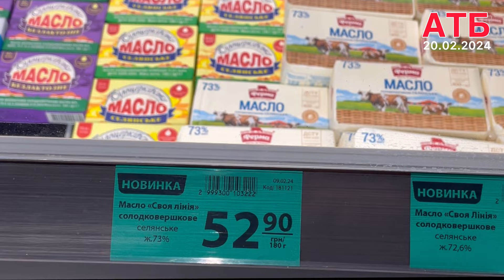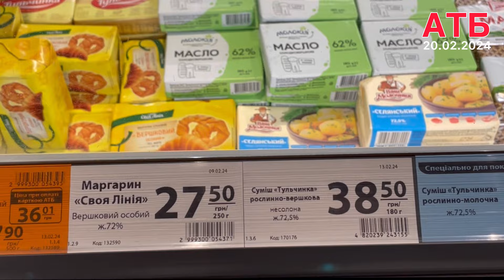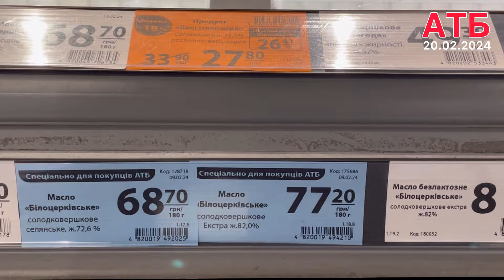АТБ оновлені ціни на масло 20 лютого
Нові ціни на масло та маргарин в АТБ-Маркет на 20 лютого 2024 року.